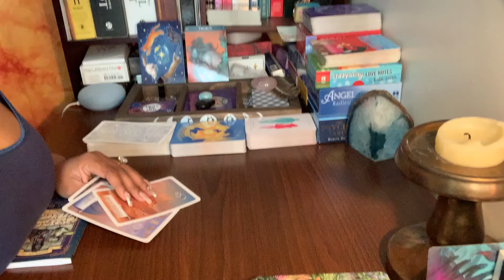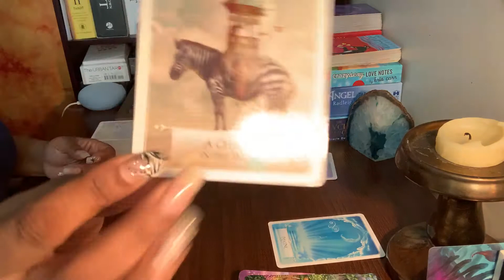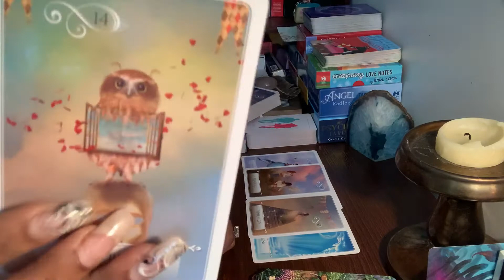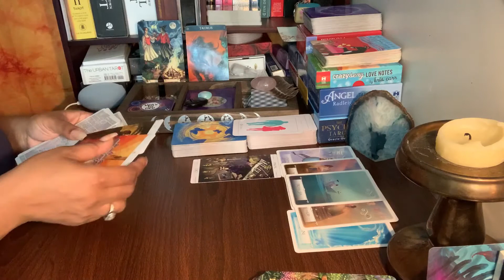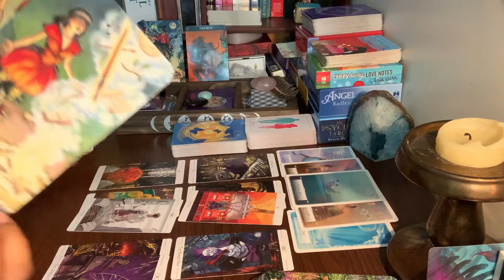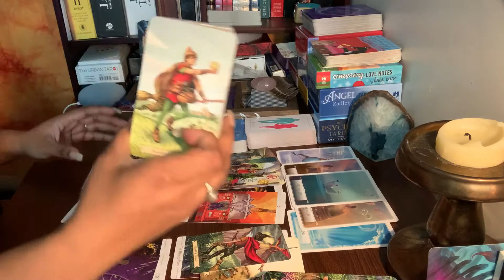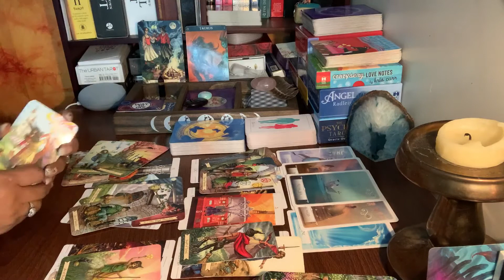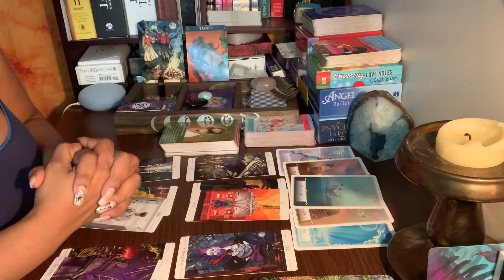TAURUS ♉️ (AUG 2020 LOVE READ) ~ “DON’T LOSE YOURSELF LOVING THE WRONG PERSON”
Hey Lovers,

ABUNDANCE IN LOVE, WEALTH AND HEALTH ~ LOVERS LANE TAROT Hey Lovers,